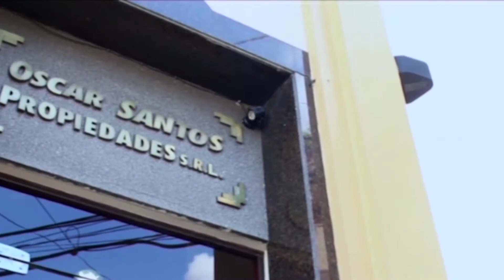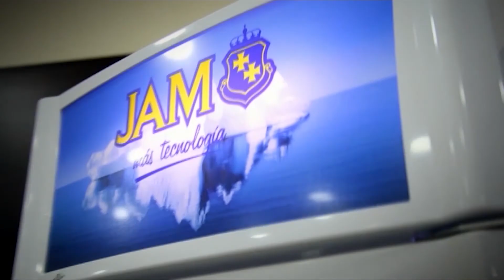Marcela Gilabert en Celebridades bloque 2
la gran actriz nos sigue contando proyectos y le da algunos tips a  Marcelo Acosta a quien le ofrecieron un papel en una película !